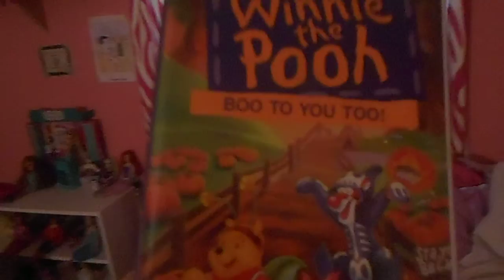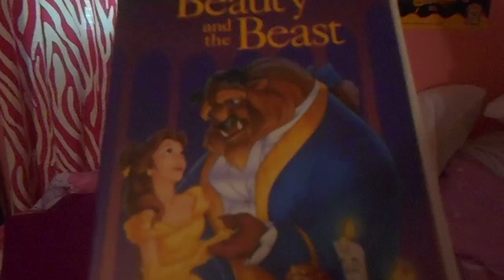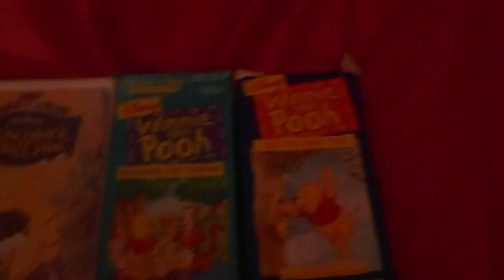my favorite VHS and DVDs part 8